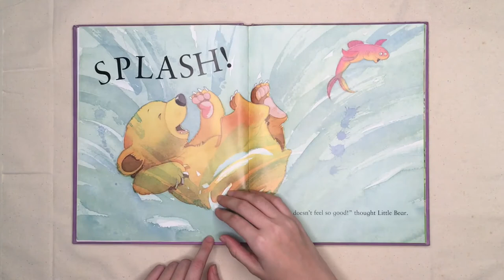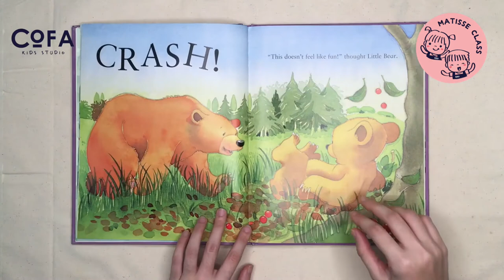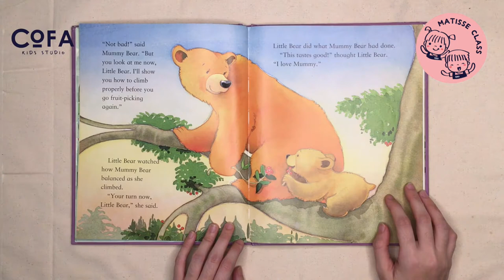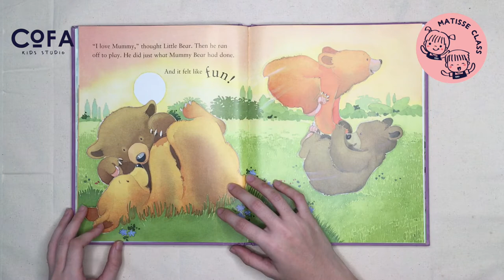COFA art studio toddler - TEDDY BEAR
prep your colored paper, plastic fork, waterclor paint, marker